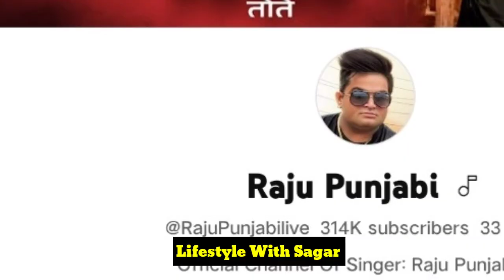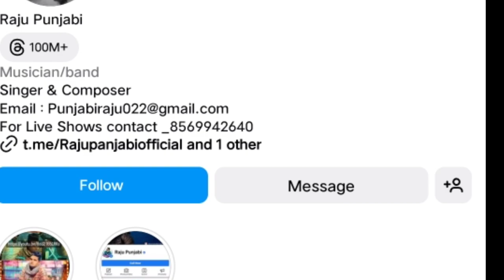Raju punjabi Singer Lifestyle Biography Age Family Career Girlfriend Struggle Life Story Hometown